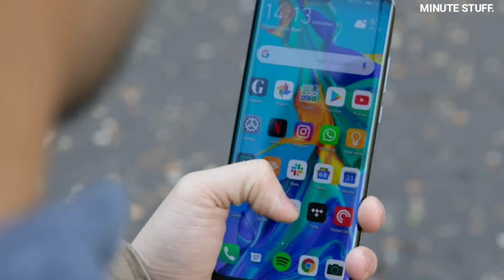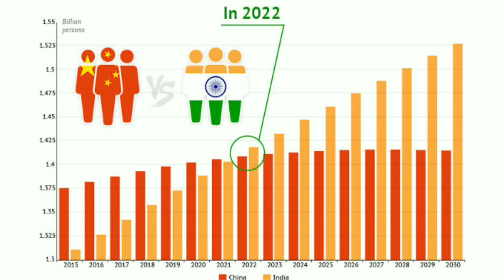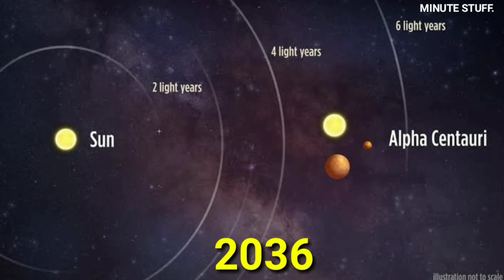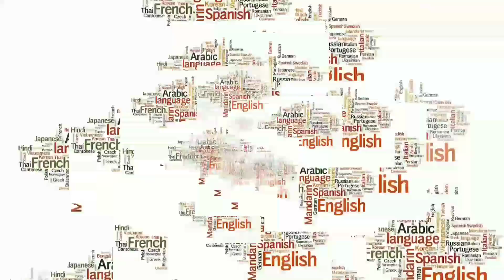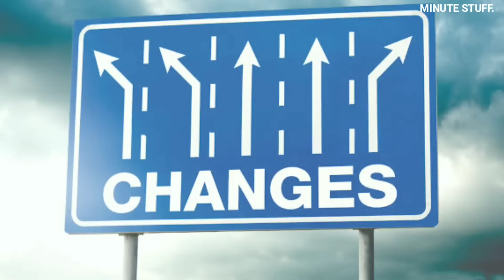World's Future In 2100 in Telugu | 2100 లో ప్రపంచం ఎలా ఉండబోతుంది? | Minute Stuff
What Will Happen Before 2100?